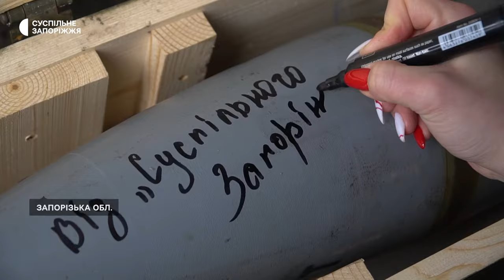«Боги війни»: як працюють артилеристи на Запорізькому напрямку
Снарядами 152-го калібру вражає цілі на відстані 17 кілометрів. Гармата Д-20, якій понад 70 років, влучно б’є по ворожій піхоті, техніці та бліндажах на Запорізькому напрямку — каже її командир на позивний «Мамай». Разом із побратимами чоловік у складі бригади Нацгвардії «Червона калина», вже 8 місяців воює на крупнокаліберній зброї. Подробиці — далі у сюжеті.